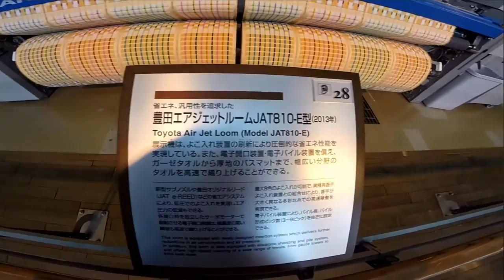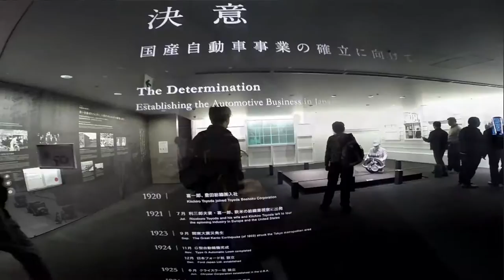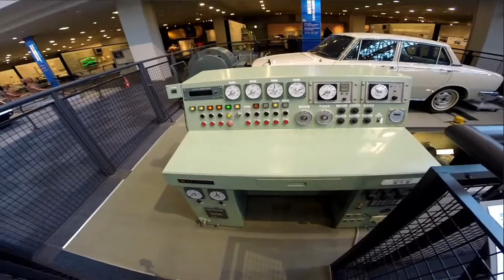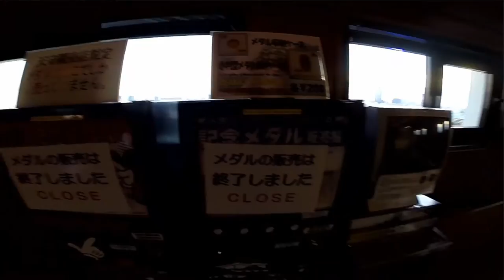Nagoya, Japan Memories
Going over the old video files I came across these videos. Not really knowing what to do with them, I decided to put them together and create a nostalgic movie.

This movie is about my trip to Nagoya, Japan. We traveled from San Francisco, CA to Nagoya, Japan through Tokyo. When we got to Nagoya we did some touring at:

Filmed on: Panasonic GX1 w/20mm f/1.7 & GoPro Hero3+ Black